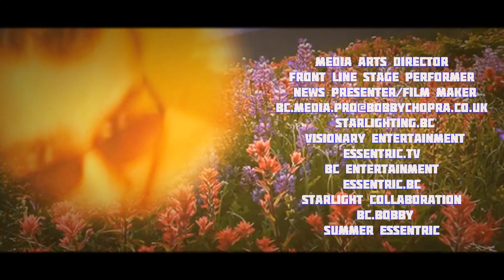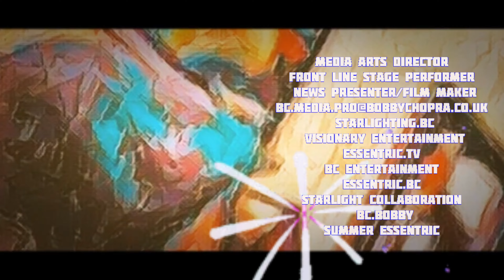Sweetness In Paradise Media Arts Director BC Studio (B16) Bobby Chopra (100011197)